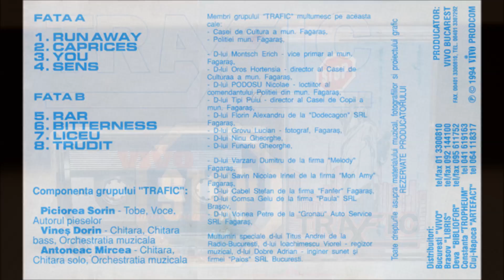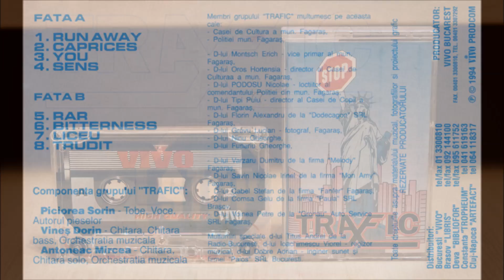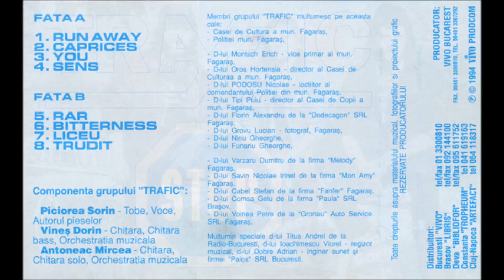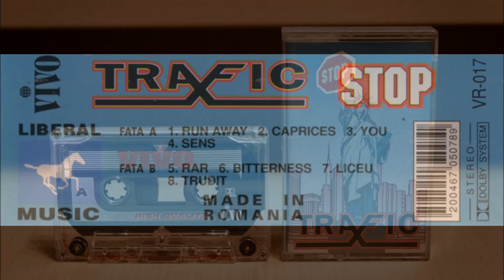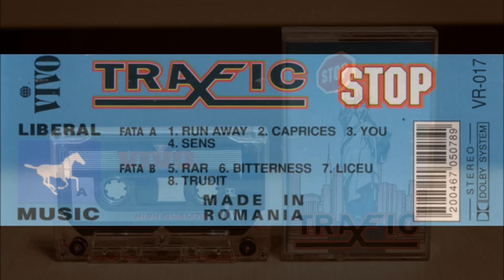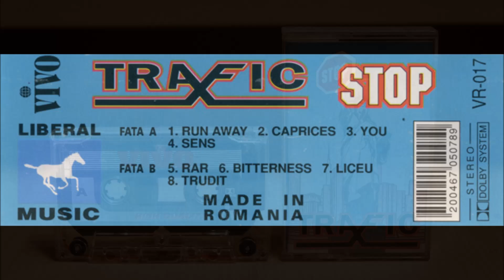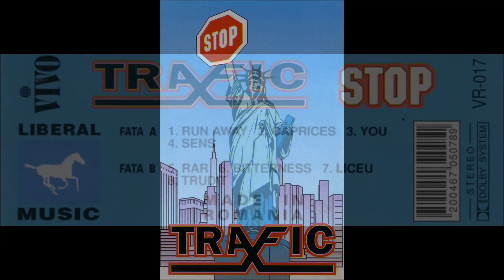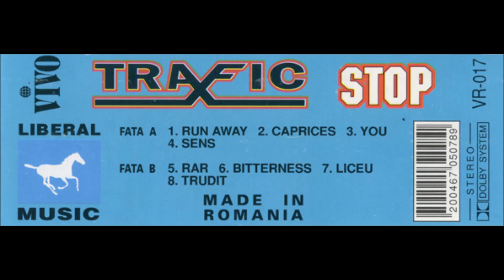Trafic - Stop (1994)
A1  Run Away
A2  Caprices
A3  You
A4  Sens
B5  Rar
B6  Bitterness
B7  Liceu
B8  Trudit

Drums, Vocals, Music By – Piciorea Sorin
Guitar, Bass Guitar, Orchestrated By – Vineș Dorin
Guitar, Lead Guitar, Orchestrated By – Antoneac Mircea